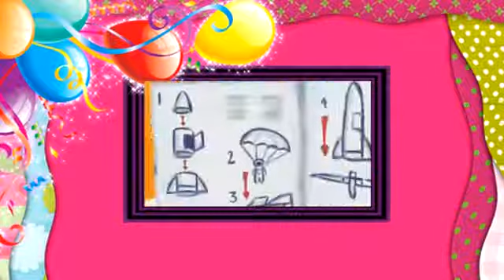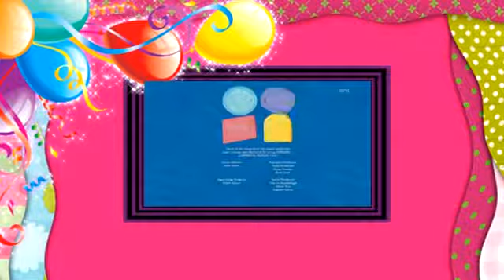Kasper og Lisa 1